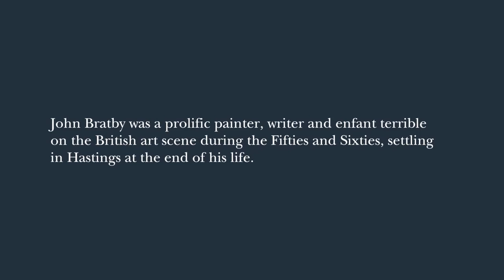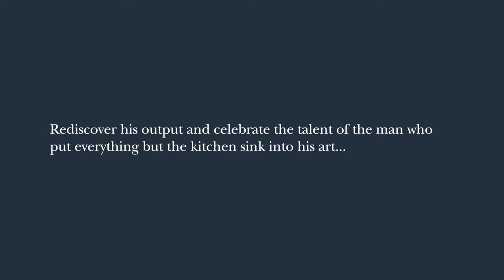Jerwood Gallery - John Bratby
Jerwood Gallery commissioned us to launch the new John Bratby show.